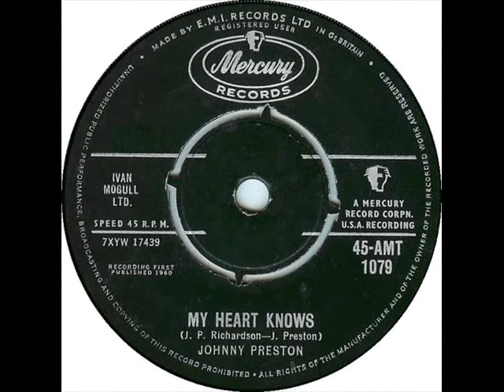Johnny Preston - Running Bear ( 1960 )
Charted in Feb 1960 in the UK & peaked at #1.
The first of five UK chart singles for Johnny Preston , all in 1960.
The song was composed by JP `Big Bopper` Richardson who was killed in the Feb 1959 plane crash along with Buddy Holly and Ritchie Valens.